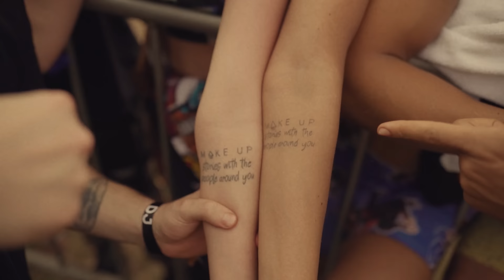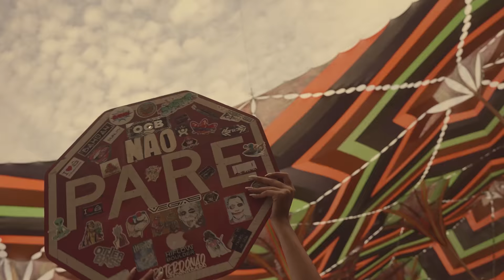Blazy @ Moonworld Festival 2022 (Full Set Movie)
Happy to release my debut full set movie. It's really special to me since all the tracks were chosen by fans. Also, i want to thank you all who always support me all over the world, this set was made as a gift for you. Hope you guys like it, lots of love!

Esse é meu primeiro full set. Foi feito especialmente pra vocês, que me apoiam tanto em todos os lugares do mundo! Espero que gostem, muito amor,

Blazy.